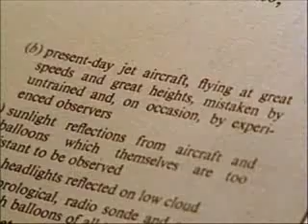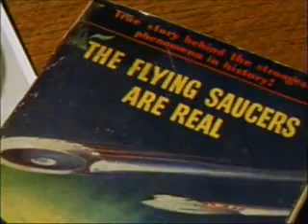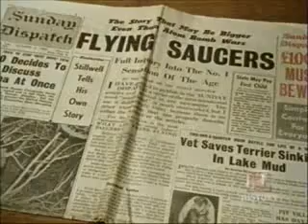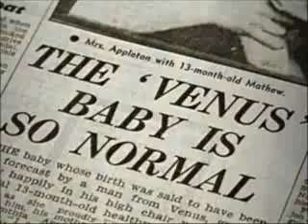HST-UFO Files-Britain's X-Files-3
HST-UFO Files-Britain's X-Files